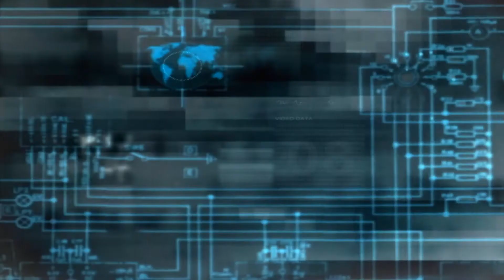Genshin Impact | Der Allgegenwärtige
Mein Kumpel Arennos und ich spielen und kommentieren diese Videos. Wir versuchen euch das Spiel zu erklären und zeigen euch wie immer Tipps und Tricks. Genshin Impact ist ein Abenteuer für Einzelspieler und 4er Coop. Ihr übernehmt die Rolle eines Reisenden aus einer anderen Welt und führt eure Familie wieder zusammen.

Have Fun euer Avoram und Arennos

-- Wichtig --

Wir spielen das Spiel, ohne Geld zu investieren und prüfen dabei wie gut man damit vorankommt. Das Game ist mit dem Gebet ein Glücksspiel, was man nicht unterschätzen sollte. Dennoch ist es Free2Play. Das bedeutet, wenn das Spiel einem gefällt, kann man den Entwicklern einen kleinen Betrag zukommen lassen.

-- Tier - Liste --

Damit euch das Ausrüsten leichter fällt. Diese Liste hilft euch beim Einstieg  zur richtigen Waffe und Artefakte. Daher hier der Einstieg:

* Der Code lautet XTNDKTEBWA59
* Er bringt 60 Urgestein und fünf Figuren-EP-Materialien (3-Sterne)
* Der Code lautet  GENSHINGIFT
* Er bringt 50 Urgestein und drei Figuren-EP-Materialien (4-Sterne)

Wie löst man den Code ein? Um den Code einlösen zu können, müsst ihr zuerst Abenteuer-Stufe 10 im Spiel erreichen. Das Einlösen an sich geht aber sehr einfach:

*   Logt euch auf der offiziellen Webseite ein
*   Wählt eure Region aus
*   Gebt euren Charakter-Namen ein
*   Fügt den Code ein
*   Schon erhaltet ihr die Belohnung ingame

Abgelaufene Codes können von mihoyo reaktiviert werden, demzufolge können von euch schon benutzte Codes nicht mehr verwendet werden.

-- Anbieter --